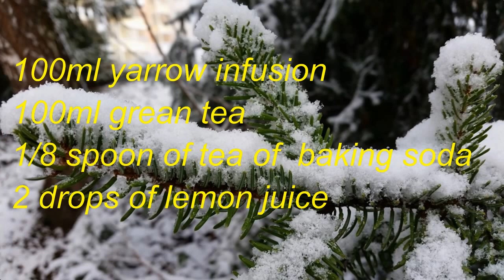DARK Circles/CEARCANE // Cum scapam de CEARCANE!!!Reteta#1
CEARCANE //  Cum scapam de ele!!!Reteta
darkcircles naturopath_veronikasandul
Remediu foarte eficient anticearcane,antirid si totodata diminuiaza pungile.
RETETA:
100ml de infuzie de coada soarecelui
100ml de ceai verde
Le amestecam si aadaugam 2-3gr de bicarbonat de sodiu si 2-3 picaturi de suc de lamaie.Semidiscurile din vata se aplica pe 10 minute.Amestecul ramas il pastrati la rece sau faceti cuburi de gheata.